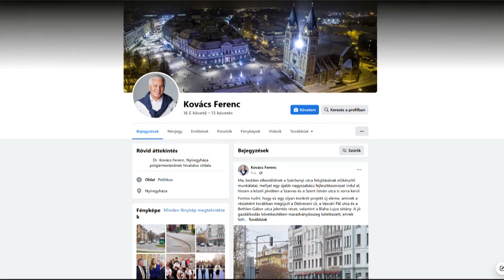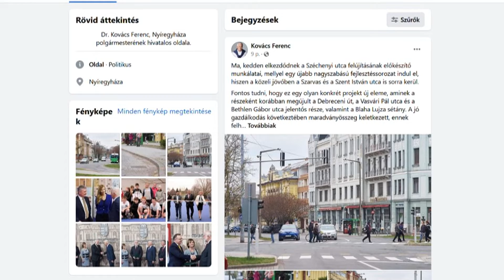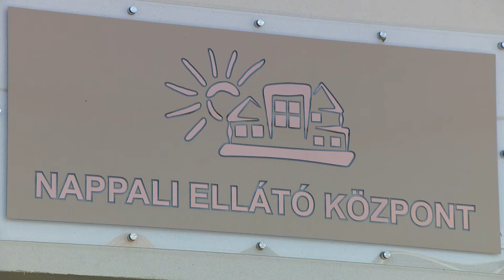Híradó 2022. április 5-én, kedden